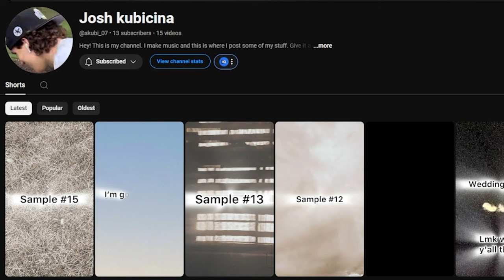Lethal Company Mods So Good You'll Regret Not Using Them Sooner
Proverbs 4:23

he apparently deleted a lot of his videos unfortunately